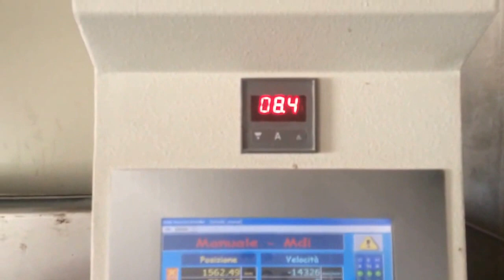Used bridge saw Blandini Tornado 35 Marble/Granite (MMG marketplace)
ITA:
Fresa a ponte usata Blandini Tornado 35 per marmo e granito
– Diametro disco: 650 mm

ENG:
Used bridge saw Blandini Tornado 35 for marble and granite
– Disk diameter: 650 mm

(MMG marketplace)